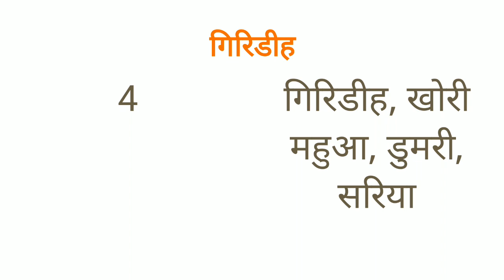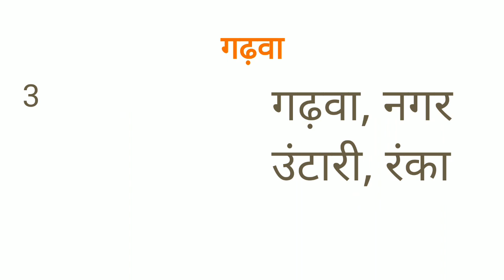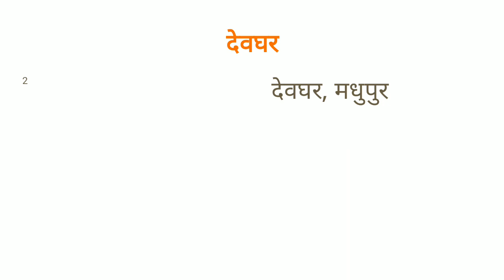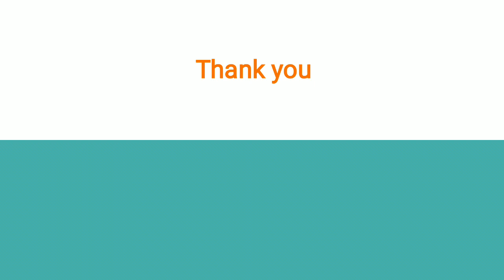Subdivisions of Jharkhand|झारखण्ड के अनुमंडल कि सूचि|Jhsrkhand police exam 2019|jharkhand Ssc 2019